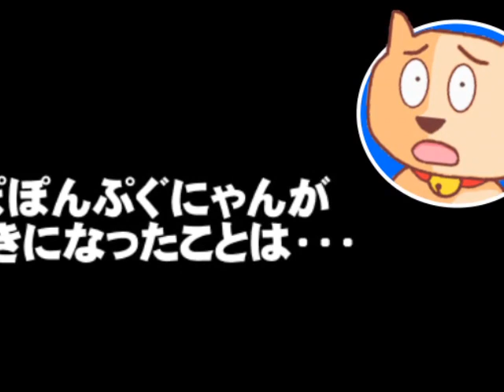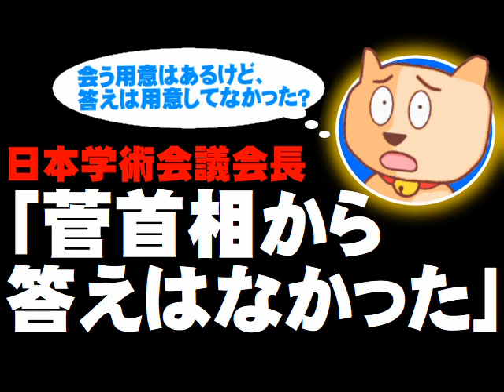【日本学術会議の問題】菅首相と学術会議会長が会談も「首相から答えはなかった」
【日本学術会議の問題】菅首相と学術会議会長が会談も「首相から答えはなかった」- 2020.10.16
【説明】日本学術会議の任命問題で、きょうの菅首相と学術会議会長の会談が注目されていましたが、菅首相からは明確な回答はなかったとのこと。この問題や、中曽根元首相の問題など、菅内閣の問題についてぽぽんぷぐにゃんが考えます。
【参考資料】首相から任命拒否の明確な回答なしと学術会議会長(共同通信)
首相、学術会議会長と初会談 任命求める要望書への回答が焦点(共同通信)
日本学術会議会長がコメント、菅首相と会談終え(TBSニュース)
菅首相、学術会議会長と会談へ　16日午後、任命拒否の経緯説明か(毎日新聞)
学術会議会長と「会う用意がある」と首相(共同通信)